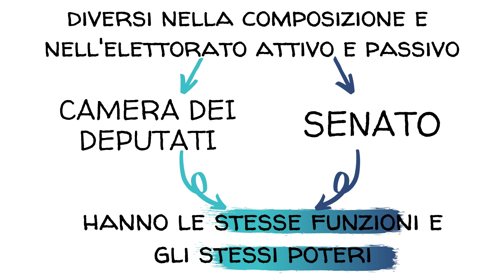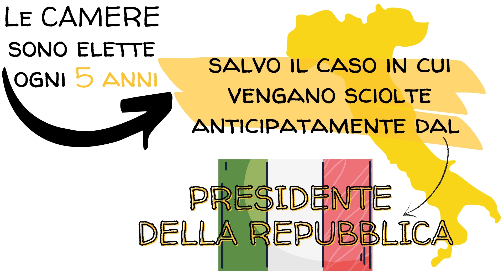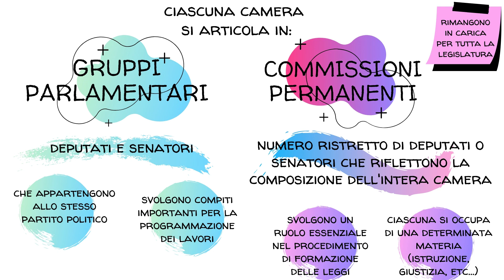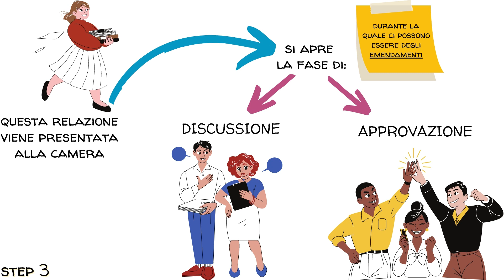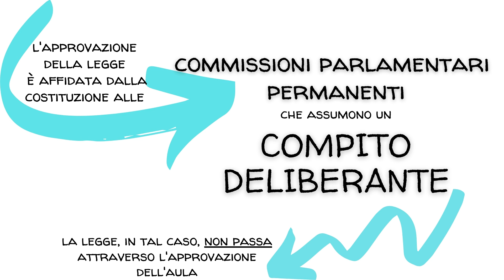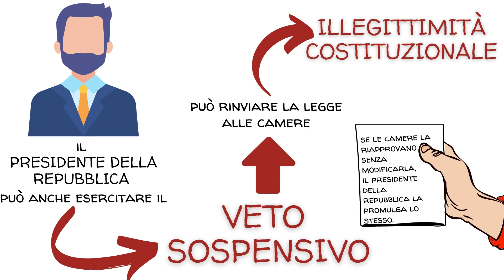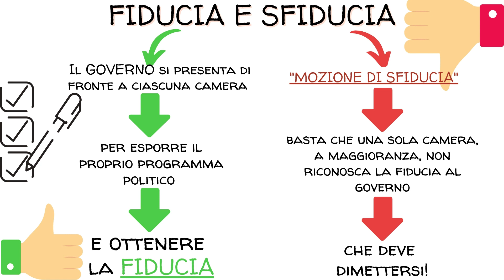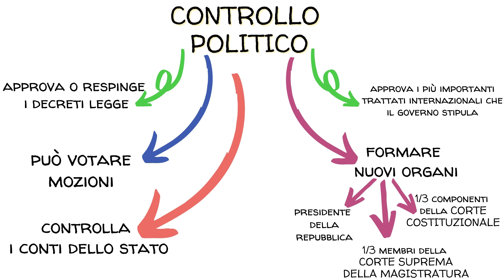Il Parlamento italiano: composizione, organizzazione, funzione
DESTINATARI: Classe III, scuola secondaria di I grado
ARGOMENTO:
FONTE: "La società giusta", a cura di Zanette, Averame, Guzzi